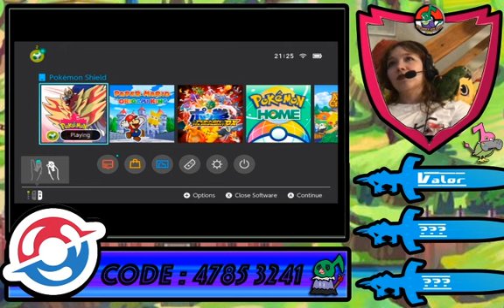Pokemon Sword and Shield Battles #16 - (Some Friendly Battles and Chitchat)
Hi Guys welcome to the stream. This Streams of Pokemon Sword and Shield Battles is all little bit of fun. Yes thats right we are in Pokemon Sword and Shield and its time to battle.
Wanna Battle here my Code 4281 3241 Trainer Name is: Chatty
Feel free to chat you me and ask random questions.
PLEASE READ RULE BEFORE ASKING TO BATTLE!!!

There are rules though.
Here are the rules:
0. Please ask to battle Politely. A please and thank you go along way. Otherwise you ,may lose your chance to battle.
1. Its OU & Below, just go for it and have fun
2. To challenge and to be added to the battle queue I will need a IGN and the magic word of the day found at the bottom of the description.
3.We will only be doing single battles.
4.Alway use the magic word (Wash though hands!!) When asking for a battle, otherwise you won't be added to the Battle query.
5. No dynamaxing as its against ou rules!
6. Us OU and below mons only. If your not sure please check the Banned list below.

BANNED LIST
Alcremie-Gmax
Appletun-Gmax
Butterfree-Gmax
Centiskorch-Gmax
Charizard-Gmax
Coalossal-Gmax
Copperajah-Gmax
Corviknight-Gmax
Darmanitan-Galar
Darmanitan-Galar-Zen
Drednaw-Gmax
Duraludon-Gmax
Eevee-Gmax
Eternatus
Flapple-Gmax
Garbodor-Gmax
Gengar-Gmax
Grimmsnarl-Gmax
Hatterene-Gmax
Kingler-Gmax
Kyurem-Black
Kyurem-White
Lapras-Gmax
Lunala
Machamp-Gmax
Marshadow
Melmetal
Meowth-Gmax
Mewtwo
Necrozma-Dawn Wings
Necrozma-Dusk Mane
Orbeetle-Gmax
Pikachu-Gmax
Reshiram
Sandaconda-Gmax
Snorlax-Gmax
Solgaleo
Toxtricity-Gmax
Toxtricity-Low-Key-Gmax
Zacian
Zacian-Crowned
Zamazenta
Zamazenta-Crowned
Zekrom

Please NOTE!!
There is a queue system so if you're not in the queue you won’t be able to battle. Also if you are not present when it is your turn you will be skips and the next battler will be up.

It means a lot to me, and it is much appreciated.

Streams are every Thursday 8pm BST